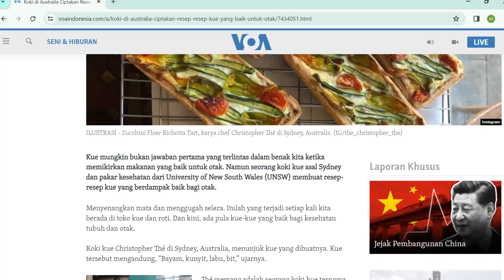QUICK NEWS : KOKI DI AUSTRALIA CIPTAKAN RESEP-RESEP KUE YANG BAIK UNTUK OTAK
PENGARAHAN PRODUKSI
VIKI

RAHMA

ANCHOR
RAHMA

(INDRA)